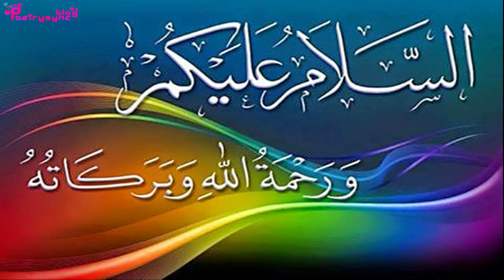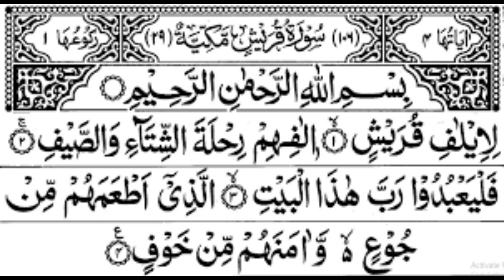Amal of Quran Surah to Become Wealthy in Few Days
In this video amal of surah Quraish is explained to become wealthy in few days.